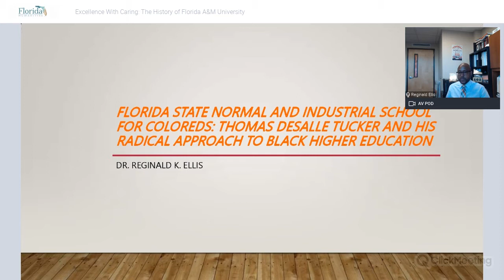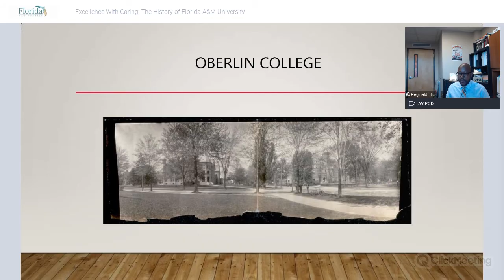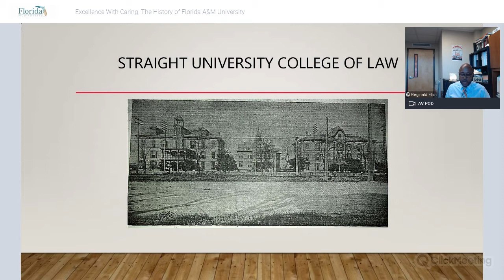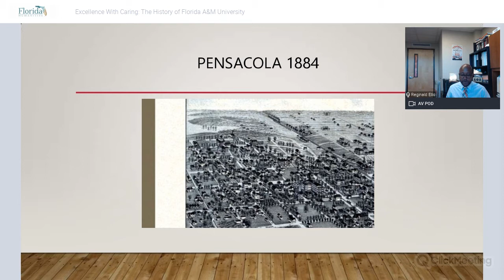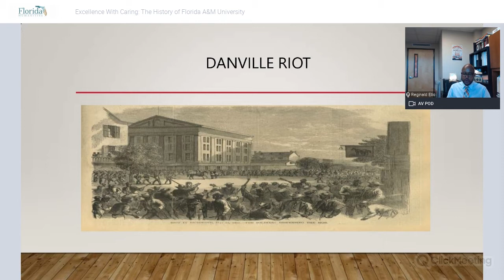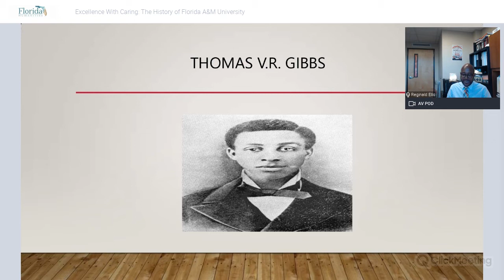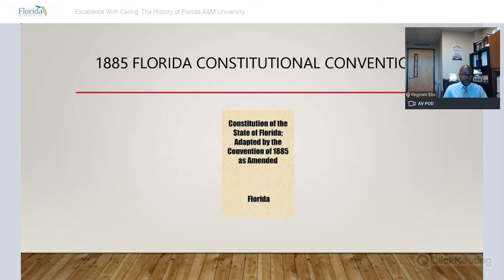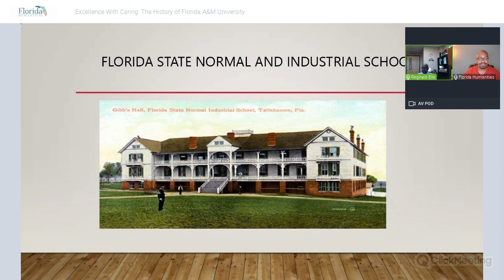Excellence with Caring: The History of Florida A&M University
Following the end of the Civil War, formerly enslaved African-Americans sought to attain full citizenship. In addition to securing voting rights and starting businesses, African-Americans saw education as essential to progress. Primary and secondary schools were created, along with colleges such as the State Normal and Industrial College for Colored Students–known today at Florida A&M University.

Dr. Reginald Ellis, an Associate Professor of History at FAMU, will discuss the state of Black education in post-Civil War Florida and the history of FAMU as observed through the tenure of four of the university’s presidents.

This event is funded by the Florida Humanities Florida Talks: At Home! program.